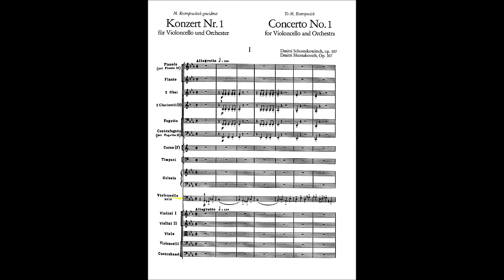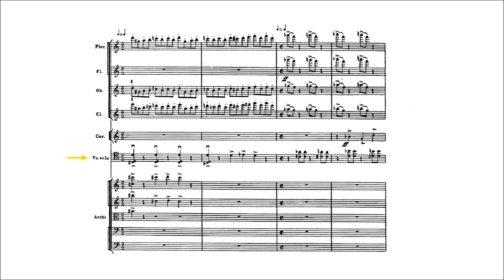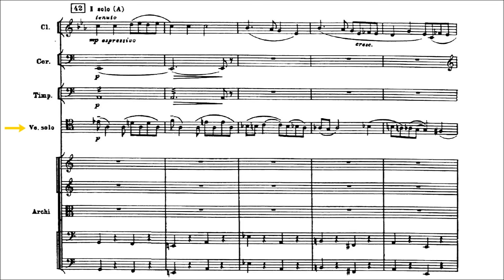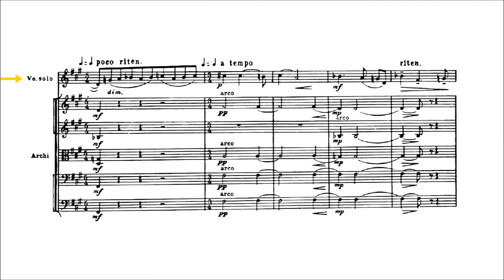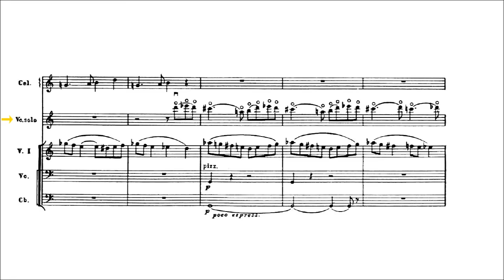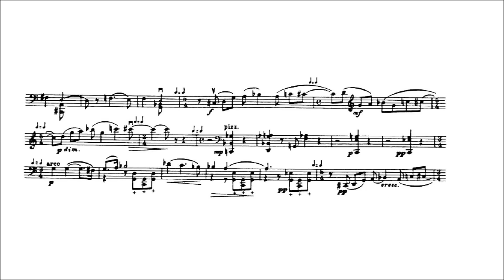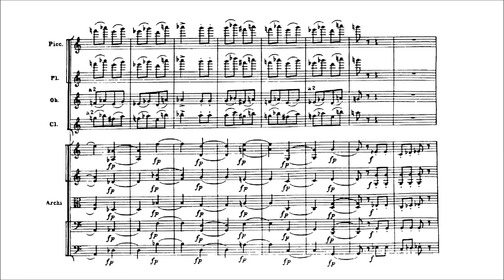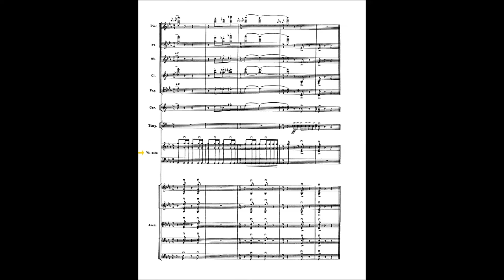Dmitri Shostakovich - Cello Concerto No. 1 [With score]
Composer: Dmitri Dmitriyevich Shostakovich (25 September 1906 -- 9 August 1975)
Orchestra: Philadelphia Orchestra
Conductor: Eugene Ormandy
Cello: Mstislav Rostropovich [Also the dedicatee]

Cello Concerto No. 1 in E-flat Major, Op. 107, written in 1959

00:04 - I. Allegretto
06:36 - II. Moderato
17:14 - III. Cadenza
22:47 - IV. Allegro con moto

Shostakovich composed this music in July 1959 and Mstislav Rostropovich introduced it at Leningrad on October 4, with Yevgeny Mravinsky conducting. It is lightly scored for double winds, piccolo, contrabassoon, a single horn (no other brass), timpani, celesta, and strings.
Although a prolific composer in other forms, Shostakovich wrote only six concertos. If those for keyboard seem prevailingly saucy and sun dappled, the four string concertos are somberly serious. Where there's any laughter at all, it sounds forced and hollow. To lighten it (or try) only reinforces the "holy fool" (yurodivy) analogy that haunts Solomon Volkov's Testimony, the posthumously alleged Memoirs of Dmitri Shostakovich.
When the First Cello Concerto was written with almost Mozartean speed, Stalin had been dead six years but not forgotten. In 1958 Boris Pasternak was forced to decline a Nobel Prize for his anti-Stalinist novel, Doctor Zhivago, and then was expelled from the Writers' Union. Ian MacDonald, in The New Shostakovich, concluded that Pasternak's humiliation and subsequent persecution significantly influenced the First Cello Concerto. Volkov, on the other hand, gave no hint, nor did Elizabeth Wilson in A Life Remembered. Most of what she included, anent the concerto, was Rostropovich's celebration of himself, with this notable exception: "In the First Cello Concerto [M.R. speaking], Shostakovich alludes to Stalin's favorite song, 'Suliko.' These allusions are undoubtedly not accidental, but...are camouflaged so craftily that even I didn't notice them to begin with. The first time Dmitry Dmitriyevich hummed this passage through to me [from the concluding rondo movement], he laughed and said, 'Slava, have you noticed?'"
Cello Concerto No. 1 is a major-key work in minor keys more often than not, recalling the mature Schubert's subtle modulations. It was his first large-scale undertaking after the Eleventh Symphony a year earlier and one of the works he quoted in his autobiographical Eighth String Quartet of 1960.
The published score has a preface, "adapted" as follows by the late Leonard Burkat:
"This four-movement concerto is divided into two large parts: the opening movement, and then three more movements played without pause. Together, they form an integral whole with unified themes and images.
"The main theme of the Allegretto first movement is a [four-note] motto that lends itself to dynamic development and reappears many times. The second theme is a rich musical image of Russian character, full of stoic grief and strength of will.
"The second movement, Moderato, has a restrained introduction, after which the cello sings a song-like theme against violas in the background. The melodious second theme is highly expressive, leading to a dramatic climax.
"The third Andantino -- Allegro movement is monolog for unaccompanied cello [i.e., a long cadenza] that recalls the first-movement motto and second movement themes while preparing for -- "The Allegro con moto finale in rondo form [that] sums up the whole work, with a coda [based on] the principal subject of the first movement. " The end is both harsh and abrupt.